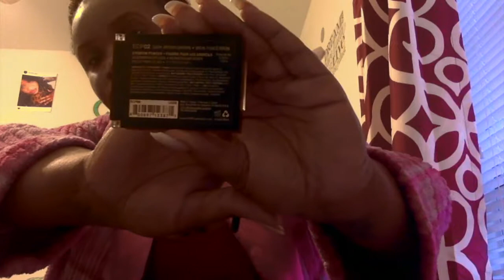Peachy Spring Makeup Tutorial Everyday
No Copyright for music
LIKE PAGE : Jessica Baines/ FemJess
Business Page: Just a boss ent

Products used:
NYX Eyebrow Cake Powder (Dark Brown/ Brown ECP02)
L.A. Girl Pro Conceal (Fawn and Almond )
E.L.F angel brush
E.L.F Concealer Brush
AirSpun Lose Face Powder Translucent Extra Coverage 070-41
Milani 05 Earthy Elements Everyday Eyes
L.A. Colors Matte Eyeshadow CEM481
Milani Bella Rouge Gel Eyeshadow
L'Oreal paris True Match Super Blendable powder C6
E.L.F Eyeshadow Primer
E.L.F Volumizing & Defining Mascara
E.L.F Liquid Liner
Milani Matte lipstick (29 Teddy bear and Matte Lover)
NYX Shine Killer Primer
E.L.F Blush Platte
Garner SkinActive Micellar Cleansing Water
Water to Set
Brushes: